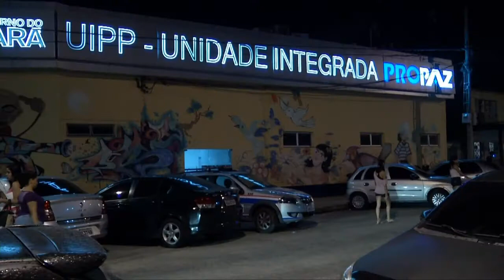Jovem é preso com cocaína na Terra Firme